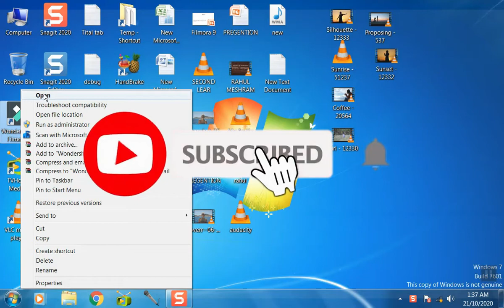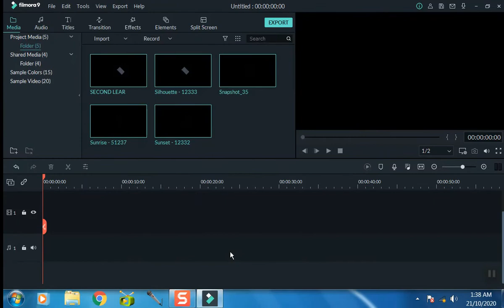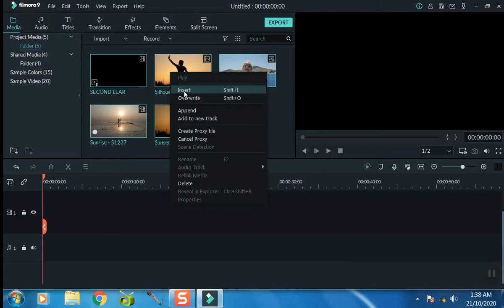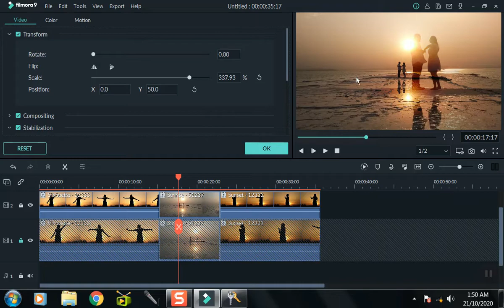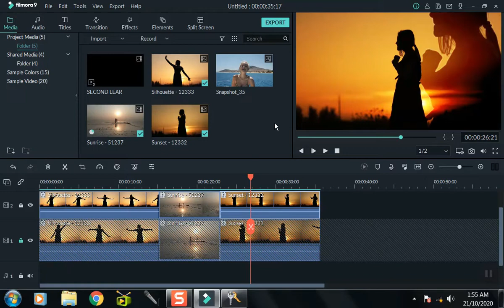fimora dubble screen effect |make best video in filmora |Rahul Studio |filmora9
Get latest tips and tricks,how to video news updates and reviews which includes technology ,Gadgets mobile app software social media And much more
# filmora 9 dabble screen effect filmora 9 rahul studio